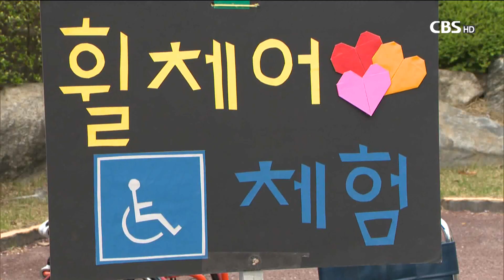[CBS 뉴스] 백석대 장애인 인식개선 활동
천안 백석대학교가 장애인의 날을 맞아
오늘(어제) 캠퍼스 안팎에서
장애 인식 개선 활동을 펼쳤습니다.

사범학부 특수교유과와 유아특수교육과 학생과 교직원들은
시각장애인과 청각장애인, 지체장애인이 겪는 어려움을
일반인들이 체험할 수 있도록
장애 체험 프로그램을 마련하는 등
장애인에 대한 인식을 개선하기 위한 캠페인 활동을 벌였습니다.

백석대 최갑종 총장은
"장애인이 내 친구이며 가족일 수 있다는 생각을 넘어
누구나 장애인이 될 수 있다는 생각을 가질 때
차별이 극복 될 것"이라면서
"작은 행사를 통해 조금이나마 장애 인식 개선이
이뤄지길 기대한다"고 말했습니다.